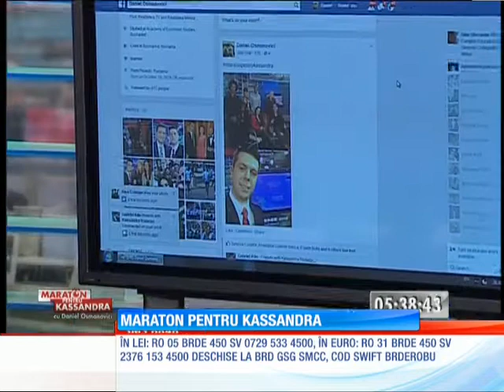UPDATE/ Maraton pentru Kassandra!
Mii de români sunt alături de Daniel Osmanovici acum, iar de la Timişoara este susţinut clipă de clipă de un sufleţel de copil. Kassandra Rotariu ştie că acest demers este pentru ea şi azi cum a deschis ochii, a intrat pe pagina de internet maraton.observator.tv ca să vadă cel mai lung buletin meteo din România prezentat pentru ca ea să poată merge la operaţie., Stiri, Antena 1, 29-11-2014